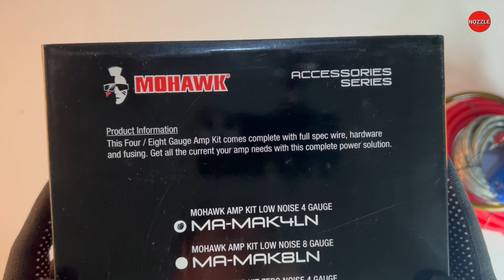MOHAWK AMP WIRE KIT LOW NOISE CAR AUDIO 4GA AMPLIFIER KITS MAK4LN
Kalau korang nak beli Active Subwoofer ni, klik disini

Nak beli Amp Wire Kit, boleh beli kat sini

Product Information :- This Eight Gauge Amplifier Kit comes complete with full spec wire, hardware and fusing. Get all the current your amplifier needs with this complete power solution.

 1 SET included :-

1. ( 1 ) RCA Cable - 5 Meter
2. ( 1 ) ( Black - ) High Grade 4AWG OFC Power Cable - 68cm approx.
3. ( 1 ) ( Red + ) High Grade 4AWG OFC Power Cable - 5 Meter approx.
4. ( 1 ) ( Blue ) Wires - 5 Meter approx.
5. ( 1 ) Fuse - 60A
6. ( 1 ) Waterproof Fuse Casing with O-Rings and Rubber Seal
7. ( 4 ) ( Gold ) 4AWG Crimp Ring Terminal
8. ( 2 ) ( Red + ) Terminal Insulator
9. ( 2 ) ( Black - ) Terminal Insulator

4 gauge amp wire kit
amp wire kit 0 gauge
8 gauge amp wire kit
kicker amp wire kit
2 gauge amp wiring kit
how to wire in a generator interlock kit 30 amp
electric dryer duct kit with 4-wire 30-amp 6ft cord
electric dryer duct kit with 3-wire 30-amp 6ft cord
4 channel amp wire kit
5 channel amp wire kit
10 amp fuse wire kit
20 amp fuse wire kit
amp wiring kit 8 gauge
amplifier wiring kit 4 gauge
good amp wire kit
gauge amp wiring kit
2 gauge power wire amp kit
ground wire amp kit
0 gauge amp wire kit
2 gauge amp wire kit
amp wiring kit halfords
scosche amp wiring kit instructions
metra amp install kit instructions
best car amplifier wiring kit india
amp wiring kit jaycar
lamp wire kit
table lamp wire kit
home depot lamp wire kit
floor lamp wire kit
led lamp wire kit
wire kit fog lamp
lamp wiring instructions
amp wire kit nearby
amp wiring kit nz
amplifier wiring kit nearby
amplifier wiring kit nz
amplifier installation kit nearby
car amp wiring kit near me
car amplifier wiring kit nearby
4 gauge amp wiring kit near me
0 gauge amp wiring kit near me
what is the best 4 gauge amp wiring kit
amp wiring kit oreillys
amp wiring kit ofc
4 gauge amp wiring kit ofc
ofc amp wire kit
amplifier wiring kit price
amp power wire kit
amplifier wire kit
amp wiring kit repco
amp wiring.kit
raptor amp kit
amp wiring kit scosche
100 amp underground wire splice kit
0 gauge amp wire near me
amp wiring kit 1000w
1/0 amp wiring kit
4000 watt amp wiring kit
4awg amp wiring kit
4 amp wire size
50 amp wire kit
5 amp wire size
6 amp cable size
how many amps is #6 wire good for
how many amps for #6 wire
amp install kit
best amp wiring kit
750 watt amp wiring kit
7 amp wire size
7 amp wire gauge
7 wire trailer wiring kit
7 pin wiring kit
amplifier wiring kit 8ga
amplifier power wiring kit 8 gauge 2 channel
800 watt amp wiring kit
8 gauge amp wiring kit near me
800w amp wiring kit
8 gauge marine amp wiring kit
8000 watt amp wiring kit
8g amp wiring kit
what wire is good for 80 amps
how many amps is a #8 wire good for
what size wire is good for 80 amps
90 amp wire size